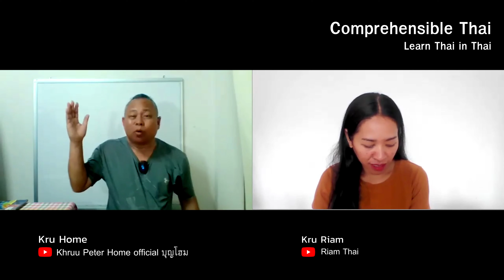Life Lessons We Can Learn From Children (Learn Thai in Thai: Intermediate)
This is an intermediate immersion conversation between Kruu Riam and Kruu Home.

This video is part of a free, complete course in Thai language via the ALG method. The course consists of the following playlists in order from easiest to most difficult: